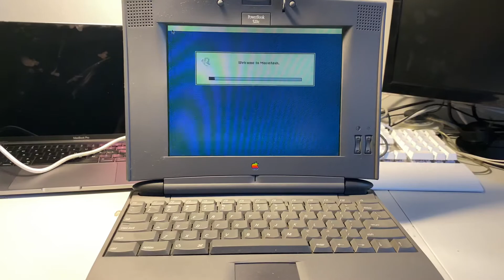Will a Macintosh PowerBook 520c from 1994 boot?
I was pleasantly surprised to find out that it will!